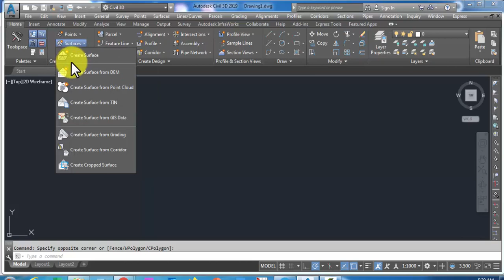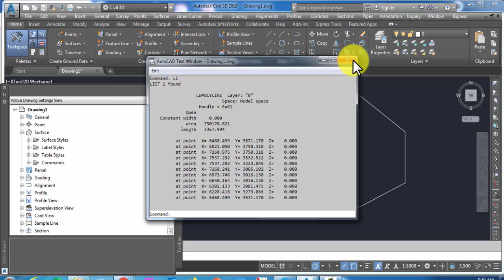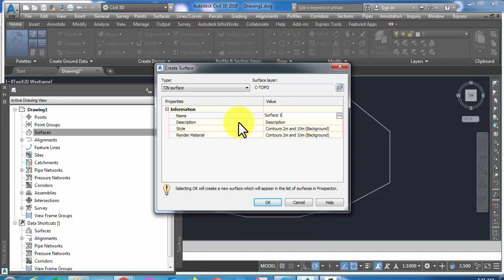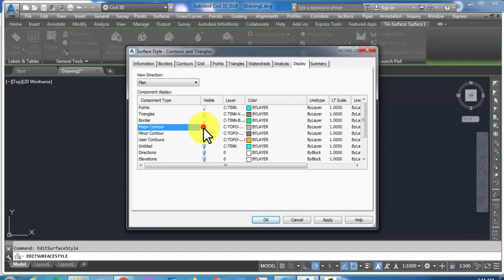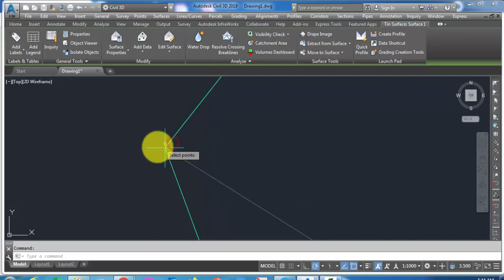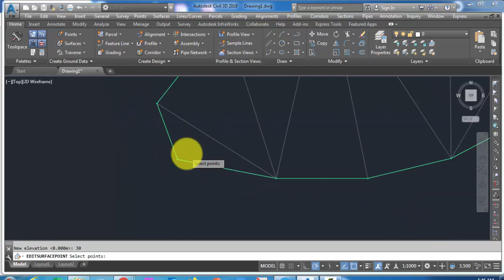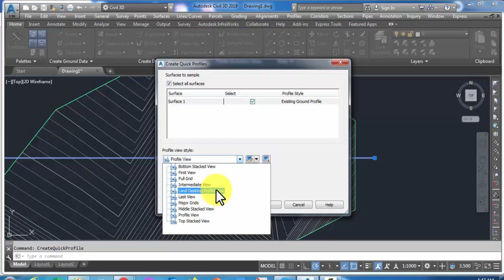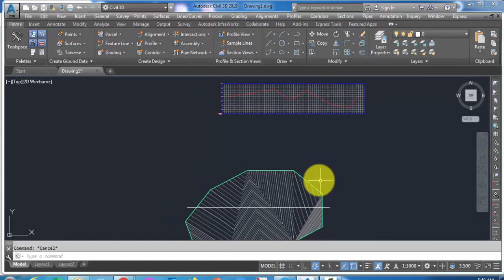Tutorial Autocad Civil 3D Membuat Surface Dengan Breaklines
Cara Membuat Surface Dengan Breaklines